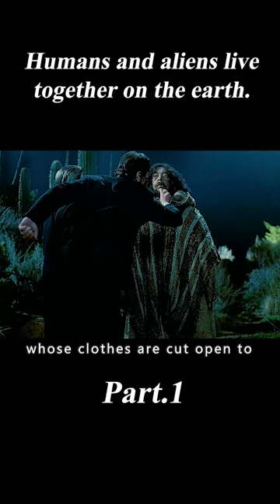Humans and Aliens Live Together on the Earth.1/3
Movie Name: Men in Black

Summary:A police officer joins a secret organization that polices and monitors extraterrestrial interactions on Earth.

Director
Barry Sonnenfeld
Writers
Lowell Cunningham,Ed Solomon
Stars
Tommy Lee Jones,Will Smith,Linda Fiorentino